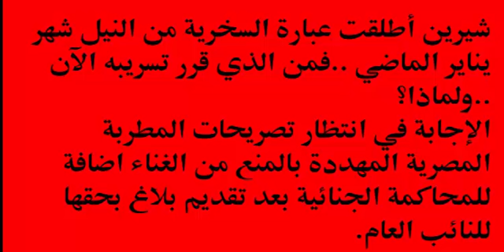شرين تتحدث عن مصر بشكل غيــــــ ر لائق في احدى الحفلات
شرين تخطـــ ــأ فى مصر
شرين فى الامارات
حفل الشارقة للمسيقى